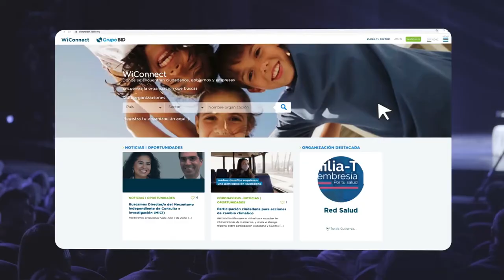¿Cómo movernos del hashtag al encuentro? Foros regionales BID – Participación Ciudadana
Mientras la ciudadanía se organiza en tiempo récord, el Grupo BID estimula la participación ciudadana en la región alineando gobiernos, sector privado y organizaciones de sociedad civil (OSC) con las nuevas tendencias de trabajo coordinado a través de la tecnología. Esto contribuye a generar sostenibilidad en el desarrollo coordinado.

Para asistir a la próxima Reunión Anual Grupo BID – Sociedad Civil/Participación Ciudadana, entra a